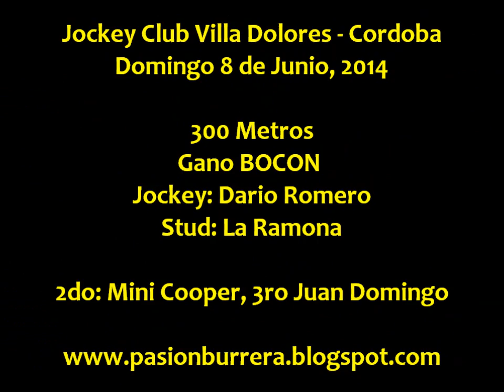Bocon, Villa Dolores (08-06-14)